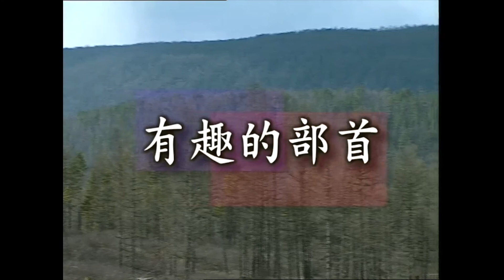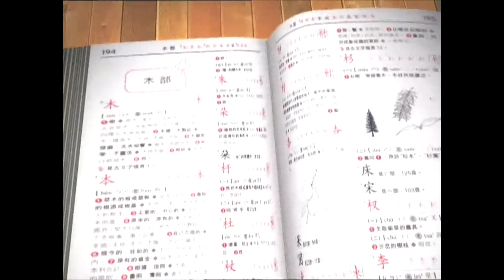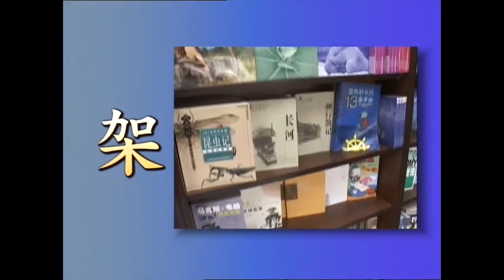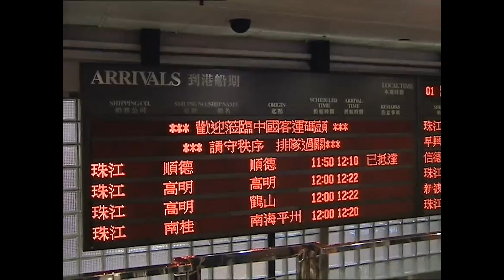有趣的部首丨 小一中國語文教育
節目以主持人方式，介紹木、水、火三個部首及屬於這三部的字。節目同時通過歌曲及故事，鼓勵學生要愛護林木、要多思考。節目分四部分：

第一部分 先解釋甚麼是部首，跟?指出屬木部的字，很多都與樹木有關，例如樹木的名稱、家具的名稱、建築物的部分等。節目提醒學生，字的部首不一定在字的左邊，也可以在字的其他位置。這部分以《種樹歌》作結，鼓勵學生愛護林木、愛護大自然。

第二部分 介紹屬水部的字。節目指出以整個「水」字為部首的字並不多，在水部中，大多數字的水部都寫成「三點水」。跟?以文彥博利用水有浮力這一特點，取回樹洞中的皮球的事蹟為例，鼓勵大家要多觀察、多動腦筋，並鼓勵學生試根據水的特點，想像一下水可以有甚麼用途。
這部分的字例有泉、漿、溪、河、江、海、洋、洲、漱、洗、澡、澆、游、泳、滌、灌、溉、浮、渡等。

第三部分 介紹屬火部的字，指出火部的字，很多都與火的功用有關，例如煮食和照明。而火部的字，有些是以整個「火」字為部首，有些則把火部寫成「四點火」。節目又藉?諸葛亮利用火會發光發熱的特點，發明了孔明燈